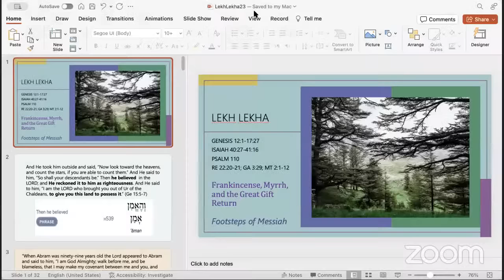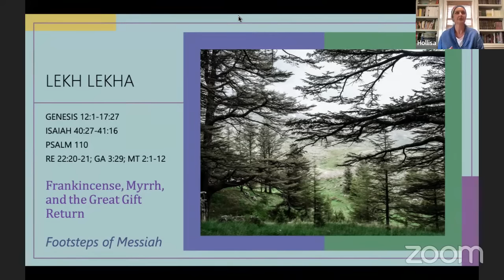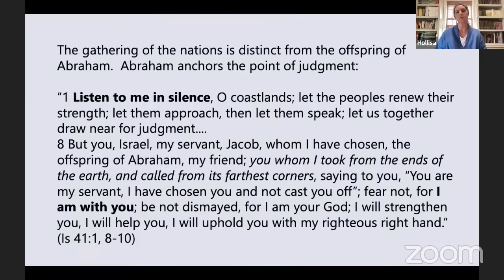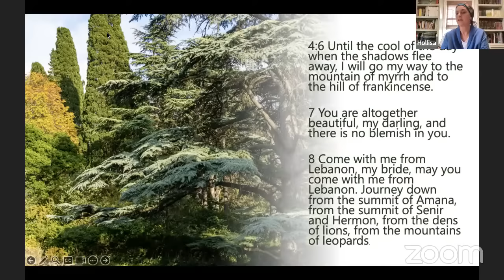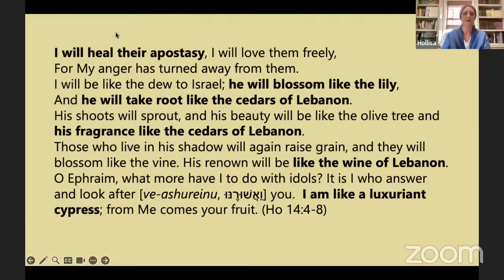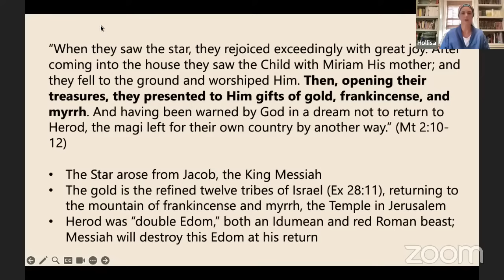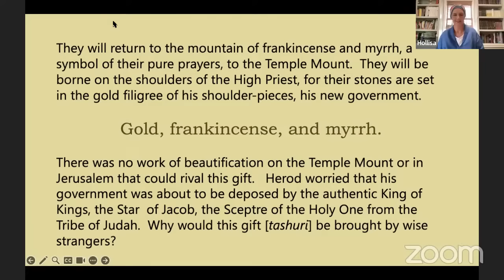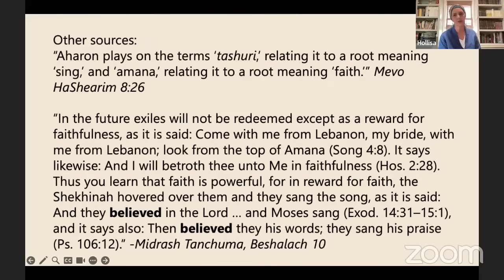The Great Gift of Return